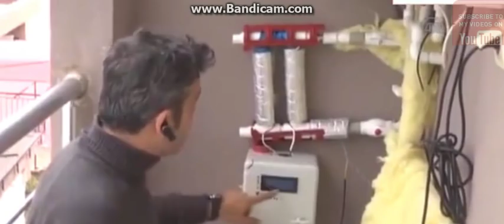İlkokul Mezunu MUCİT - DOGALGAZ TASARRUF Cihazı Yaptı Denizli 2015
İlkokul mezunu mucit doğalgaz "tasarruf cihazı" yaptı- Denizli'de daha önce geliştirdiği teknikle çok amaçlı elektronik pişirici yapan ilkokul mezunu mucit, doğalgazda tasarruf sağlayan cihaz geliştirdi Denizli'de daha önce geliştirdiği teknikle çok amaçlı elektronik pişirici yapan ilkokul mezunu mucit, doğalgazda tasarruf sağlayan cihaz geliştirdi. İİlkokul mezunu mucit doğalgaz "tasarruf cihazı" yaptı- Denizli'de daha önce geliştirdiği teknikle çok amaçlı elektronik pişirici yapan ilkokul mezunu mucit, doğalgazda tasarruf sağlayan cihaz geliştirdi Denizli'de daha önce geliştirdiği teknikle çok amaçlı elektronik pişirici yapan ilkokul mezunu mucit, doğalgazda tasarruf sağlayan cihaz geliştirdi.Evinin bir odasını atölyeye çeviren 39 yaşındaki Şadi Başer, geçen yıl kahve ve hazır çorba yapımı için geliştirdiği sesli yanıt sistemi bulunan çok amaçlı otomatik pişiriciden sonra şimdi de doğalgaz tasarruf cihazı yaptı.Yaptığı cihazı gazetecilere tanıtan Başer, doğalgaz tüketiminde tasarruf sağlamak amacıyla çalışmalar yaptığını ve bunda başarı sağladığını söyledi. Başer, doğalgaz kombisinin altına kendi geliştirdiği ve "tasarruf cihazı" adını verdiği bir cihazı yerleştirmek suretiyle tüketimde yarı yarıya tasarruf sağladığını belirtti. İlk demesini kendi evinde gerçekleştirdiğini anlatan Başer, şunları söyledi: "Kombiden giden sıcak su ile gelen su borularına zaman içinde geliştirdiğim cihazı monte ettim. Cihaz kombinin verdiği sıcaklığı ölçerek kendisine göre dengesini sağlıyor. Dönüşte peteklerden gelen suyun soğumasını önleyerek enerji tasarrufuna katkı sağlıyor. Geliştirdiğim cihazla aynı zamanda ne kadar enerji sarfiyat olduğunu görebiliyorum. Cep telefonundan ya da tabletten de kombinin giriş ve çıkış sıcaklıklarını, elektrik tüketimini izleyebiliyorum. Şu anda saatte 0,7 kilovat elektrik tüketiyor, bunu daha da düşürmeye çalışacağım. Bu ürünü tasarruf amaçlı nasıl yapabilirim diye programladım. Normal tüketimle 300 lira ödeyen bir aileye, geliştirdiğim bu cihaz sayesinde 100 lira doğalgaz faturası geliyor. Elektrik tüketimini de aylık 70 lira hesaplarsak 170 liraya ısınıyor. Aylık ortalama 130 lira kullanıcının cebinde kalmış oluyor. Kullanıcının kullanma şekline göre değişmekle beraber aylık 150 lira arasında tasarruf etmesi mümkün." Başer, geliştirdiği cihazın patentini aldıktan sonra destek bulduğu taktirde seri üretime geçmeyi planladığını kaydetti.Başer, geçen yıl KOSGEB destekli kahve ve hazır çorba yapımı için geliştirdiği sesli yanıt sistemi bulunan çok amaçlı otomatik pişirici yaptığını sözlerine ekledi.